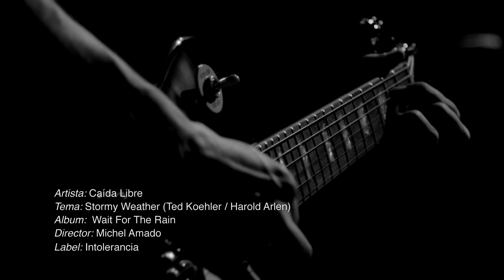Caída Libre / "Stormy Weather", WAIT FOR THE RAIN (Official video)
Videoclip: “Stormy Weather” (Ted Koehler / Harold Arlen)
Álbum: Wait For The Rain
Label: Intolerancia

Dirección: Michel Amado
Dirección de fotografía: Michel Amado
2da cámara: Olivia Luengas
Edición y post producción: Sharon Toribio
Asistencia de fotografía: David Mancillas y David Mandujano
Asistencia de producción: María José Magallanes
Producción general: Jaramar Soto

Gerry Rosado: producción musical, edición, mezcla y masterización.
Roy Cañedo: grabación.

Producido con el generoso apoyo del Instituto de Estudios Superiores de Occidente y de Andrés Villa, coordinador de la licenciatura de Comunicación y Artes Audiovisuales.

Apoyado también por The Jazz Place; la Fundación Sebastián; Avansa Integra; Ramos, Ripoll & Schuster.

Jaramar forma parte del Programa de Creadores Escénicos con Trayectoria del Fondo Nacional para la Cultura y las Artes (FONCA) 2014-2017.